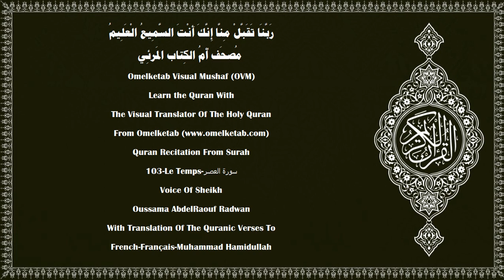103 Le Temps سورة العصر French Français Muhammad Hamidullah Radwan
103-Le Temps-سورة العصر-French-Français-Muhammad Hamidullah-Radwan... [Par le Temps!(1)L'homme est certes, en perdition,(2)sauf ceux qui croient et accomplissent les bonnes œuvres, s'enjoignent mutuellement la vérité et s'enjoignent mutuellement l'endurance.(3)]

Surah Name:- 103-Le Temps-سورة العصر-AL'Asr[The Declining Day]
Language:- Arabic - عربي & French - Français
Translator